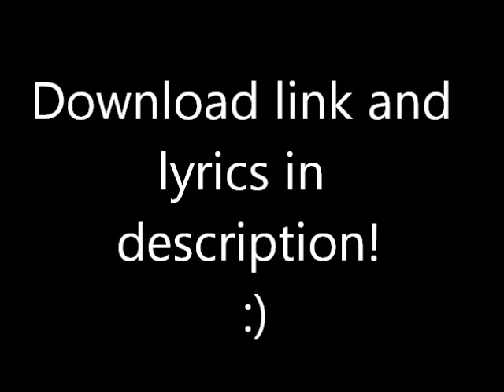Nas - It Ain't Hard To Tell (Stink Mix) New 2014 [DOWNLOAD LINK + LYRICS]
(Click the first one)

Lyrics:
It ain't hard to tell, I excel, then prevail
The mic is contacted, I attract clientele
My mic check is life or death, breathin a sniper's death
I exhale the yellow smoke of buddha through righteous steps
Deep like The Shinin', sparkle like a diamond
Sneak a uzi on the island in my army jacket linin
Hit the Earth like a comet, invasion
Nas is like the Afrocentric Asian, half-man, half-amazin
Cause in my physical, I can express throuh song
Delete stress like Motrin, then extend strong
I drank Moet with Medusa, give her shotguns in hell
From the spliff that I lift and inhale, it ain't hard to tell

The buddha monk's in your trunk, turn the bass up
Nas, stories by Aesop, place your loot up, parties I shoot up
Nas, I analyze, drop a jew-el
Inhale from the L, school a fool well, you feel it like braille
It ain't hard to tell, I kick the skill like Shaquille holds a pill
Vocabulary spills I'm Ill
plus Matic, I freak beats slam it like Iron Shiek
Jam like a tech with correct techniques
So analyze me, surprise me, but can't magmatize me
Scannin while you're plannin ways to sabatoge me
I leave em froze like her-on in your nose
Nas'll rock well, it ain't hard to tell

This rhythmatic explosion, is what your frame of mind has chosen
I'll leave your brain stimulated, niggaz is frozen
Speak with criminal slang, begin like a violin
End like Leviathan, it's deep well let me try again
Wisdom be leakin out my grapefruit troop
I dominate break loops, givin mics men-e-straul cycles
Street's disciple, I rock beats that's mega trifle
And groovy but smoother than moves by Villanova
You're still a soldier, I'm like Sly Stallone in Cobra
Packin like a rasta in the weed spot